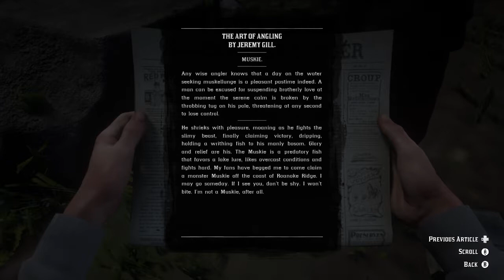Red Dead Redemption 2 - Arcadia for Amateurs lll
A new waypoint will appear on your map and if you head over that way but overshoot it a little you should be able to come in behind the horses. Keep behind them to steer them towards Albert, and use your L2 to shout to speed them up.